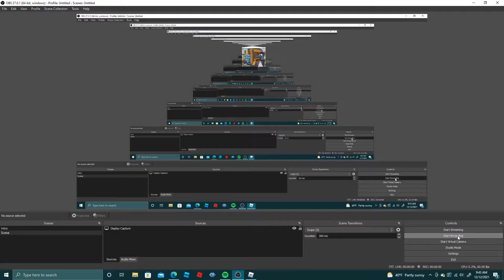INTENSE 2V1 AGAINST REAL_STEVE...